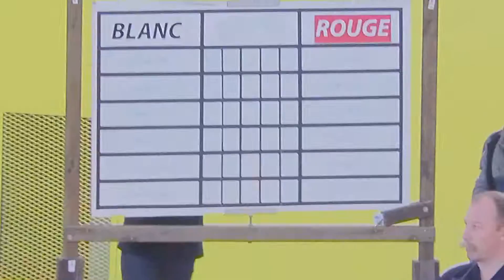9éme Open de Picardie de Kendo Planchet, Mohamad, Jarno